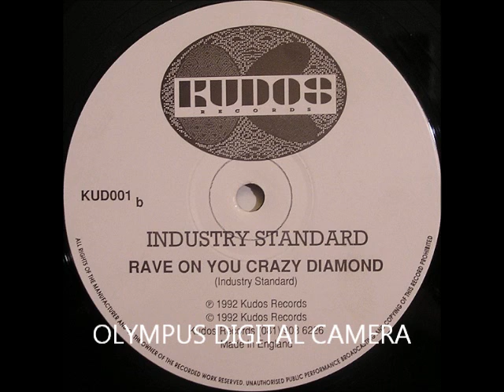Industry Standard - Rave On You Crazy Diamond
Industry Standard ‎-- Rave On / Rave On You Crazy Diamond
Label:Kudos ‎-- KUD001
Format:Vinyl, 12", 45 RPM
Country:UK
Released:1992
Genre:Electronic
Style:Hardcore, Techno